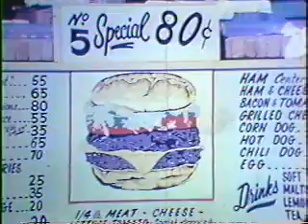Carhops - Part One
Part one of a two-part documentary about carhops in Dallas, Texas in the early 70s.